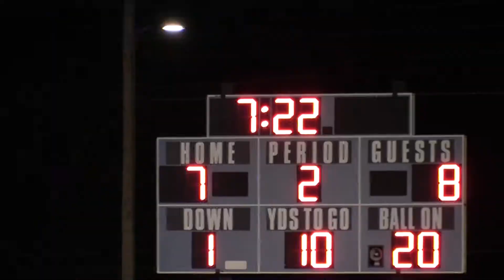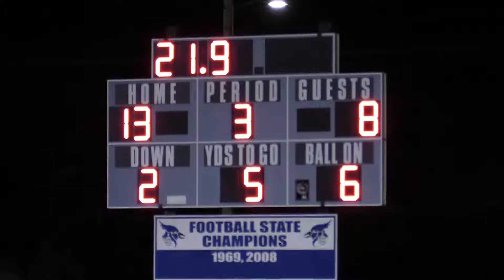JCHS vs EHS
Junction City Blue Jays vs. Emporia Spartans